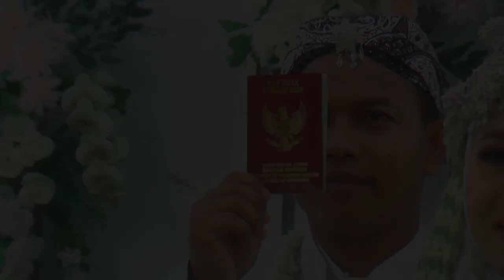PROSESI AKAD NIKAH // ELMA & ANGGA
akad nikah
sambutan penyerahan
sambutan penerimaan
ramah tamah

wedding Dokumntasi
Wedding videography
Wedding cinematography
Wedding highlights
Wedding film
wedding day footage
Wedding documentary
Wedding video montage
Wedding memories
Wedding storytelling

Pop music
Hip hop music
Rock music
R&B music
Electronic music
Country music
Jazz music
Classical music
Indie music
Alternative music
Islamic lectures
Christian sermons
Buddhist teachings
Hindu bhajans
Jewish prayers
Sikh kirtan
Taoist philosophy
Spiritual guidance
Quran recitation
Sacred chants